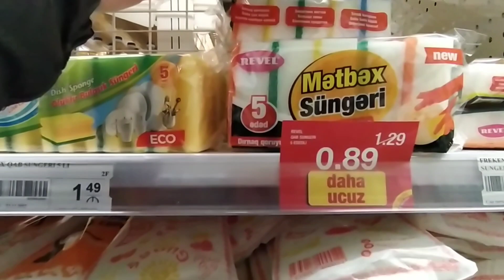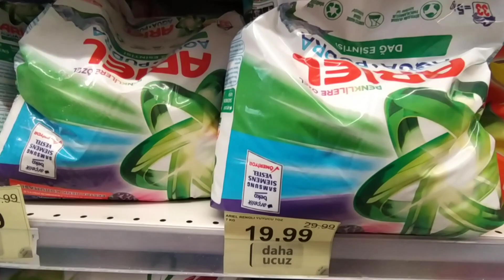BİR GÜNDƏ İKİ DƏFƏ PİRAJKİ BİSİRDİM | AXŞAM AXŞAM BAZARLIQ VLOG 336